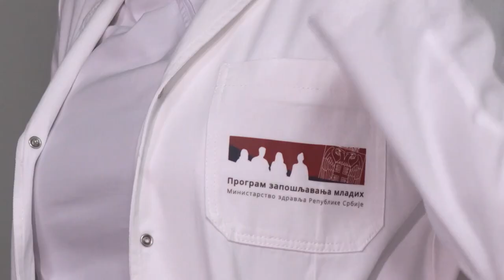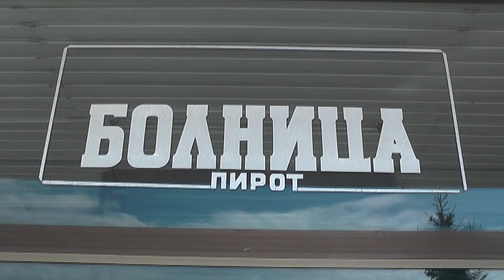PROBLEMI SA KADROM U BOLNICI, TRAŽE SE NAJBOLJA REŠENJA 12122022